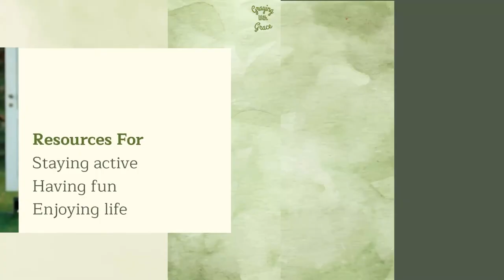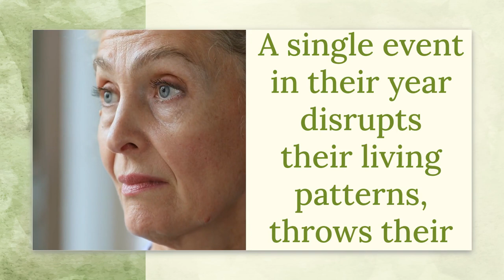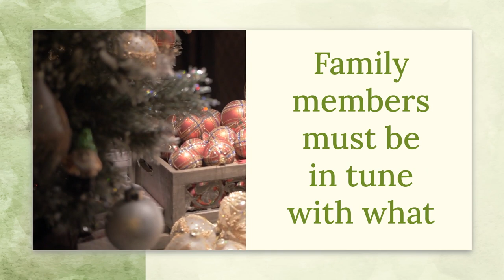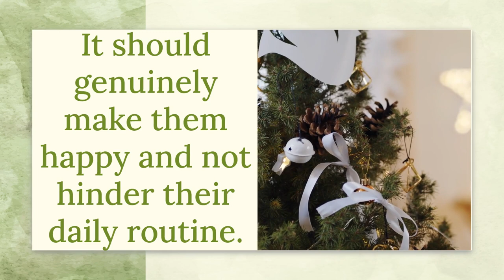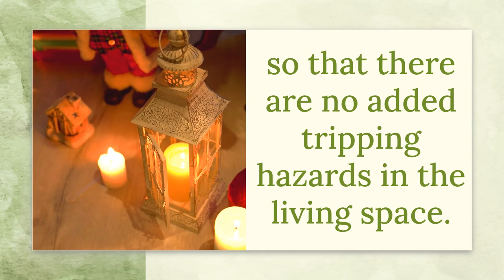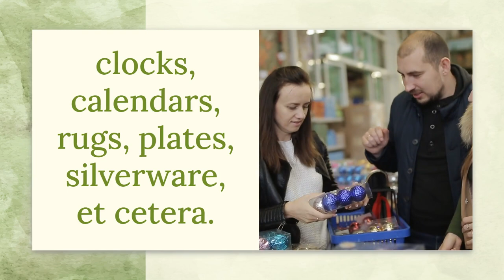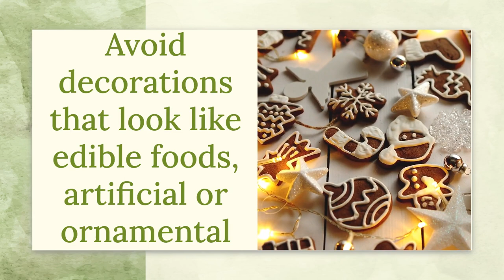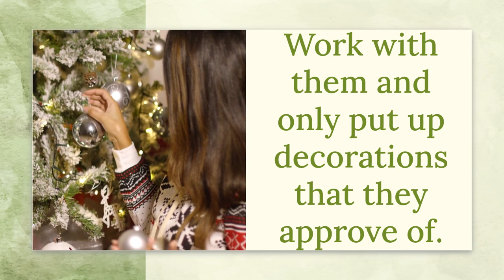Christmas Decorations for Seniors With Dementia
Christmas decorations are a big part of the overall holiday feel of most homes. Learn more about the dangers of Christmas decorations for people with dementia plus some safer decorating ideas and options.

📌 Pinterest: Find inspiring boards and ideas for elderly care and lifestyle